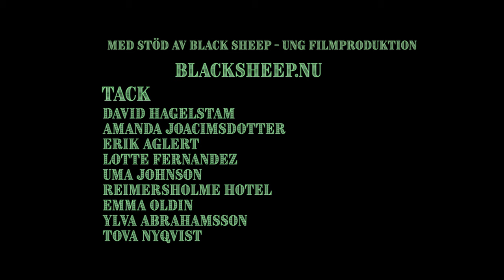LIAR - VIRA MILTON, ULF MORFAR ENGSTRÖM FT. DANIEL BINGERT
LIAR official music video

Music & Lyrics by Vira Milton

Produced and masterminded by Ulf Morfar Engström

Saxophone by Daniel Bingert

Recorded at Reimersholme Hotel, Stockholm